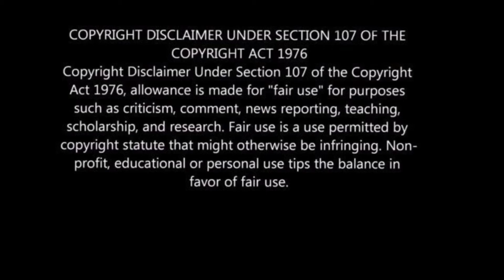House of Zwide 31 December 2021 Teasers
hello everyone